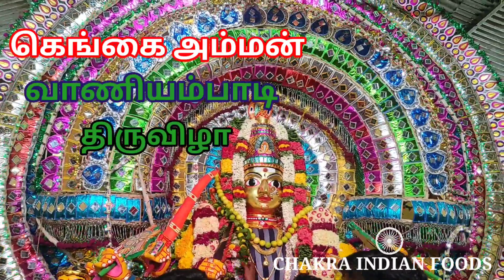வாணியம்பாடி கெங்கை அம்மன் திருவிழா 2023